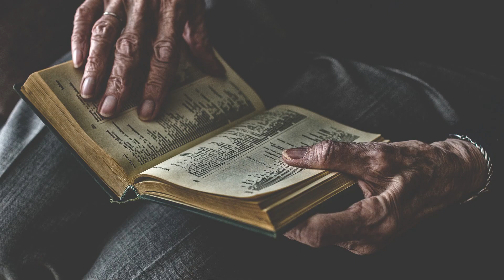विवाहित महिलायें ऐसे गहने भूलसे भी ना पहने पूरा परिवार भिकारी बन जाता है | Vastu tips